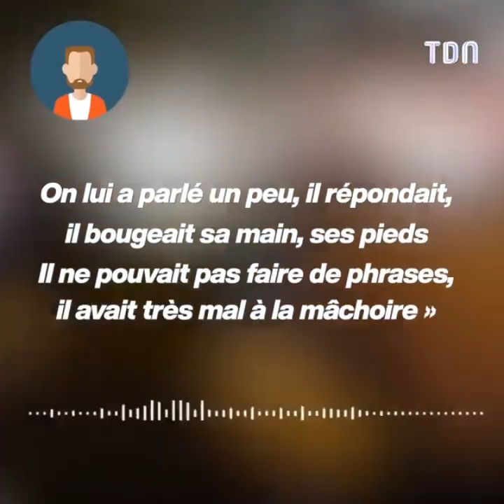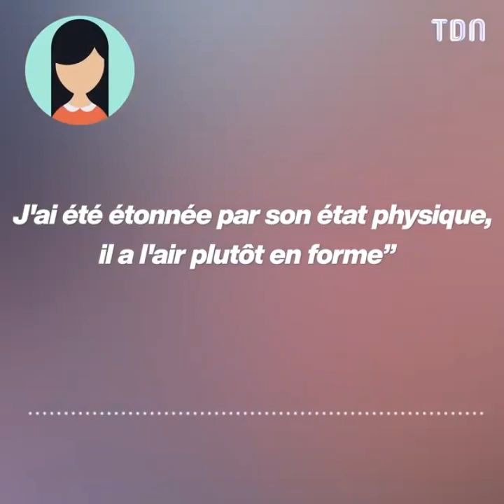Pierre Palmade : Les terribles photos des victimes à l'hôpital dévoilées